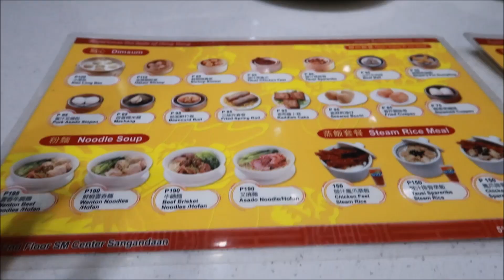Nalulugi na si YOUTUBE?! IYAK NA KO! TheJKVlogs | Kris Lumagui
Sa episode na ito ay malalaman niyo ang struggles ko being a full time Youtuber

FAQ's:

Camera I used: Canon G7x
Mic: Built In Mic
Background: Living Room, Sparkly Fabrics from Divisoria, Posters

Weight Loss
Skin Care Routine
Pinay Youtuber
Korean Makeup
Family Vlog
Pinay Vlogger
Easy Makeup
Kris Lumagui